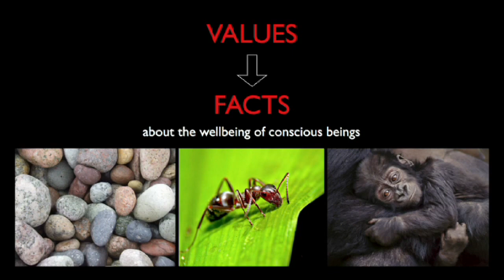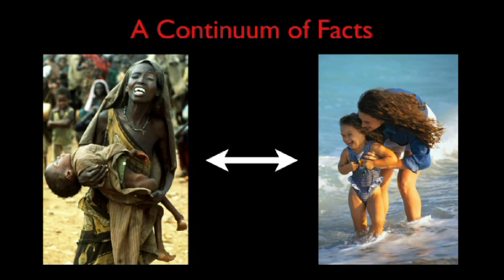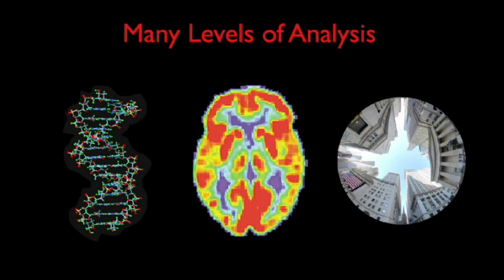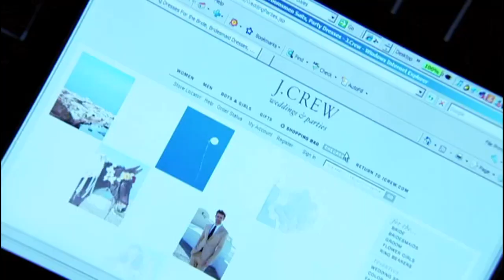How Science Can Determine Human Values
... Sam Harris @ TEDtalks (Part 1/3): How science can determine human values. Can science answer moral questions?

Questions of good and evil, right and wrong are commonly thought unanswerable by science. But Sam Harris argues that science can -- and should -- be an authority on moral issues, shaping human values and setting out what constitutes a good life.

Sam Harris has been identified as one of the "Four Horsemen of Atheism" -- company he shares with Richard Dawkins, Dan Dennett and Christopher Hitchens. An outspoken proponent of skepticism and science, his two books -- "The End of Faith" and its follow-up "Letter to a Christian Nation" -- have become best-sellers.

In "The End of Faith", Harris showed "a harrowing glimpse of mankinds willingness to suspend reason in favor of religious beliefs, even when these beliefs inspire the worst of human atrocities."

After receiving thousands of angry letters in response, he wrote "Letter to a Christian Nation", which centered on religious controversies in the United States: stem cell research, intelligent design, and links between religion and violence.

Harris received a degree in philosophy from Stanford and a Ph.D. in neuroscience from UCLA. He is the co-founder and CEO of Project Reason, a nonprofit devoted to spreading scientific knowledge and secular values in society.